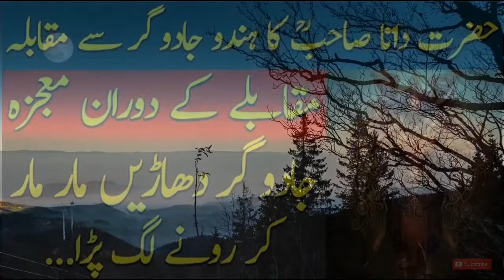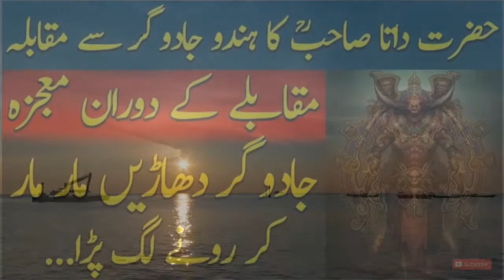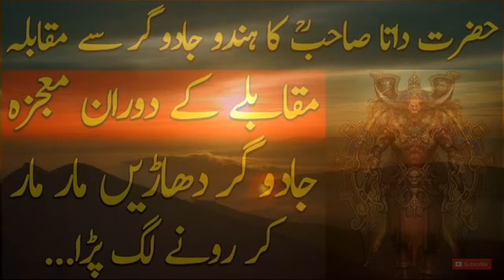حضرت داتا علی ہجویری رحمۃ اللہ اور جادوگر سے مقابلہ ۔۔ رونے لگ گیا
other tags
islamic stories
urdu poetry,
hindi stories,
hasi tv,
knowledg factory,
mehrban ali,
maulana tariq jameel new bayan,
haqeeqat tv,
 bachon ki kahanian in urdu,
 kids moral stories,
 islamic stories, prophetstories,
 intresting stories,
 hindi stories,
viral stories,
motivational stories